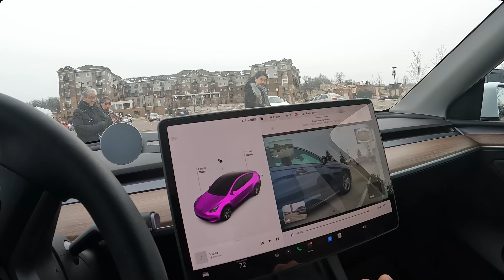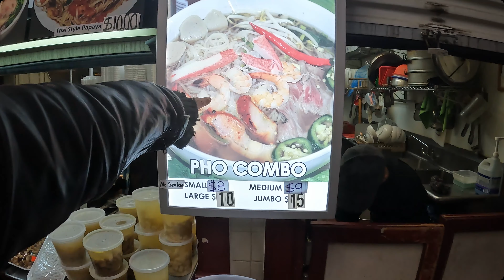Showing Somo la from Swiss a sample of the twin cities